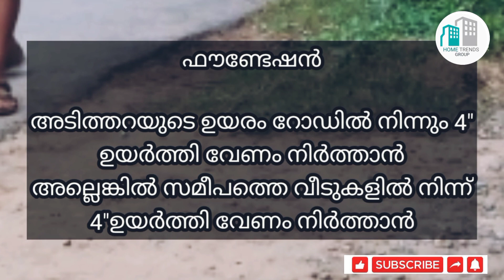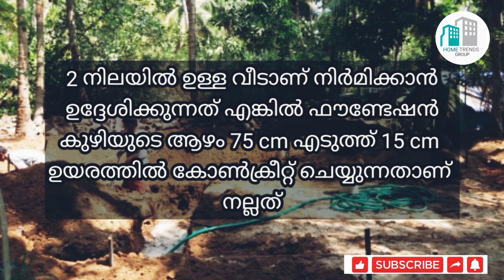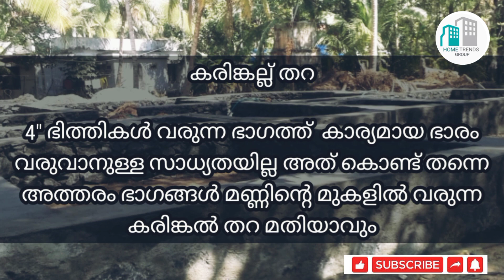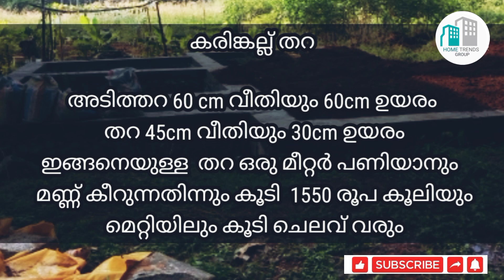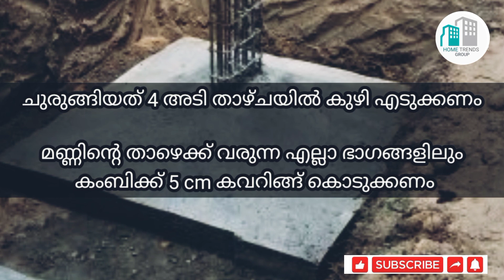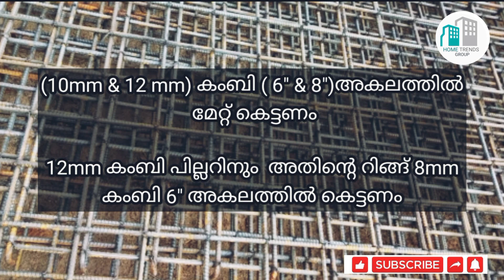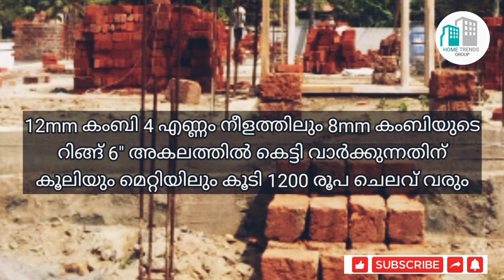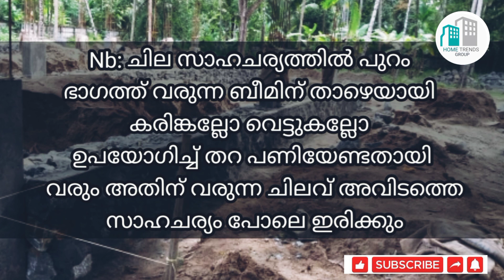Foundation work for house | RR MASONRY vs COLUMN FOOTING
RR MASONRY vs COLUMN FOOTING  കരിങ്കല്ല് തറ vs പില്ലർ ഫൂട്ടിങ്

വെള്ളക്കെട്ട് ഉള്ള ഭാഗങ്ങളിലാണ് COLUMN FOOTING ആവിശ്യമായി സാധാരണ വരുന്നത് മറ്റു സ്ഥലങ്ങളിൽ സാധാരണ ഗതിയിൽ കരിങ്കൽ കെട്ട് തന്നെ മതിയാകും

നിർമാണ മേഖലയിലെ ചതി കുഴികളിൽ നിന്ന് നിങ്ങളുടെ സ്വപ്ന ഭവനം സുരക്ഷിതമാക്കാൻ
നിങ്ങളെ പ്രാപ്തരാക്കുക. home Trends group നിർമാണ മേഖലയിൽ ശ്രദ്ധിക്കേണ്ട കാര്യങ്ങൾ 💯 ശതമാനം സത്യസന്ധമായി സാധാരണക്കാർക്ക് മനസ്സിലാവും വിധം മലയാളത്തിൽ ലളിതമായി വിശദീകരിക്കുന്നു

Office Location :- Kerala -Thrissur - Vadakkekad -Nalamkallu Nearby Federal Bank

Home Trends group  ചെയുന്ന ആവറേജ് റേറ്റ് ( ത്രീശൂർ, മലപ്പുറം, പാലക്കാട്)

ഞങ്ങളുടെ സേവനങ്ങൾ

plan | section | elevation | 3d elevation | permit plan |
compilation plan | villas project | comercial building | Renovation

3d elevation
permit plan
compilation plan
villas project
comercial building
Renovation work